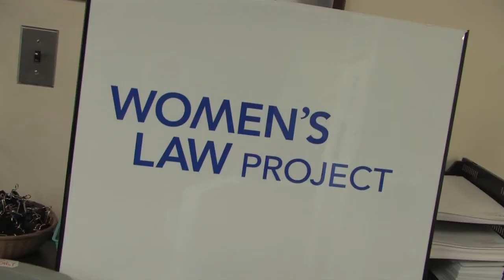Another Thing Date Rape Kits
Ellen Kolodziej kicks off the episode with a behind the scenes look at helping victims of rape. Then, Monmouth Prosecutor Chris Gramiccioni returns to the show to talk about the fact they do not have a backlog, but then discuss the rape issue across the country.